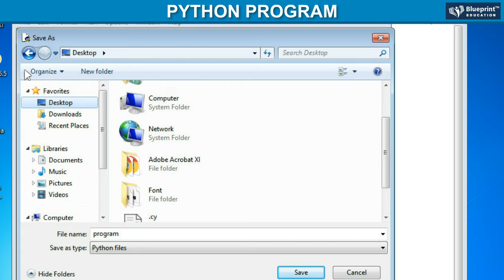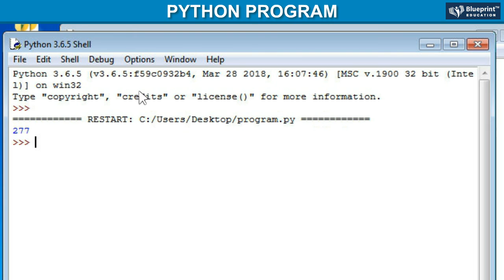Python Program 1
Python Program- Write a program to add the four numbers.